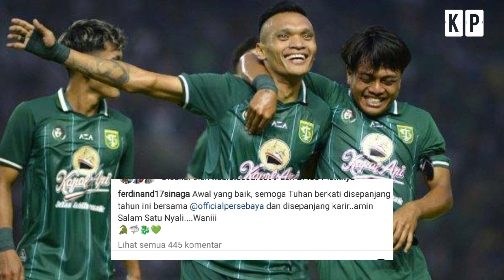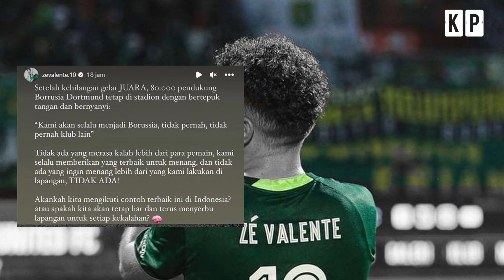BYE-BYE CAK! Ferdinand Sinaga Gantikan Samsul Arif! Mimpi Bruno Moreira Terwujud! Kritik Pedas Ze